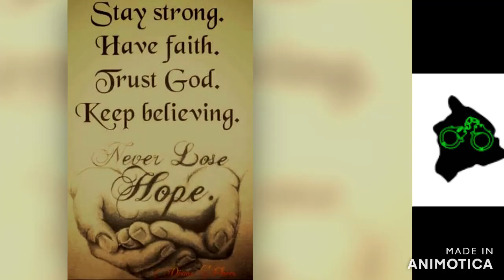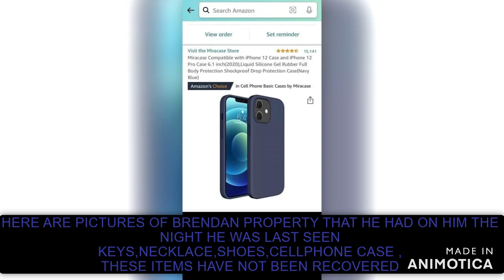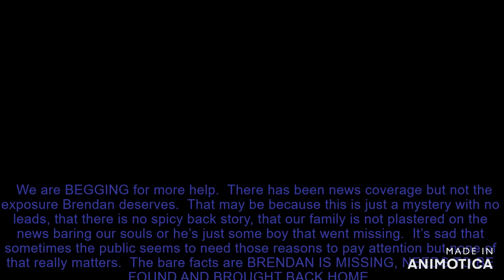PLEASE HELP THE FAMILY OF BRENDAN SANTO MISSING FROM MICHIGAN STATE UNIVERSITY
BRENDAN WAS LAST SEEN ON 10/28/2021 I MAKE VIDEOS OF MISSING PEOPLE TO HELP KEEP THEIR NAME AND  FACE OUT THERE THIS FAMILY NEEDS YOUR HELP TO KEEP HIS NAME AND FACE OUT THERE PLEASE SHARE EVERYWHERE THANK YOU